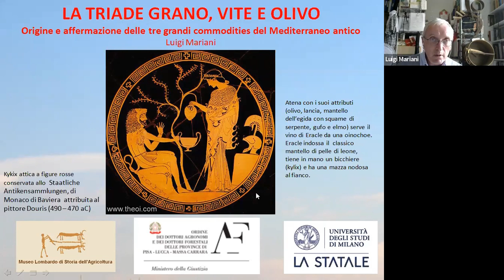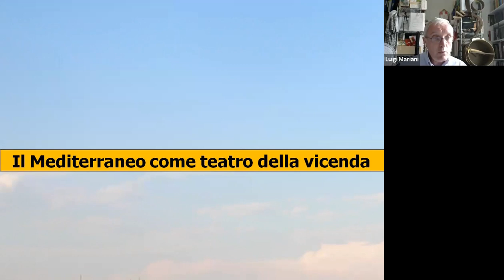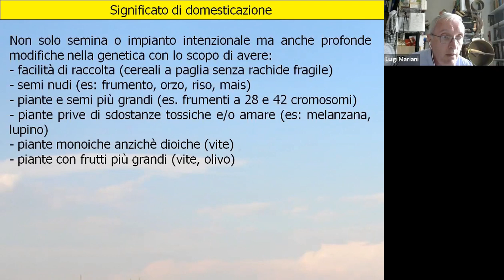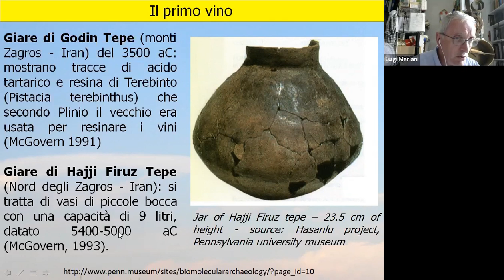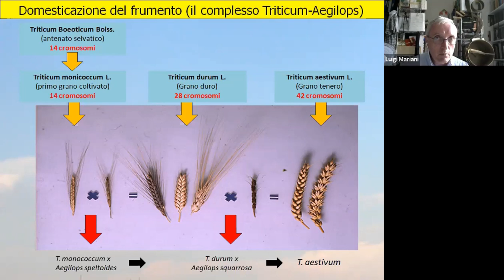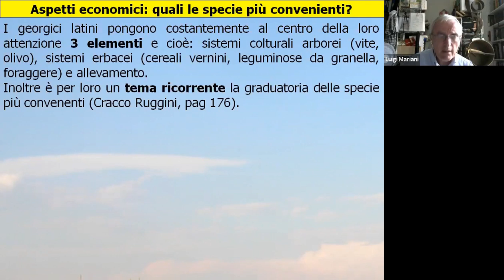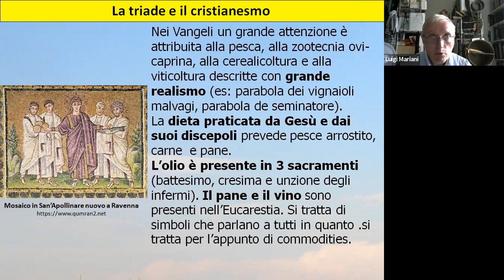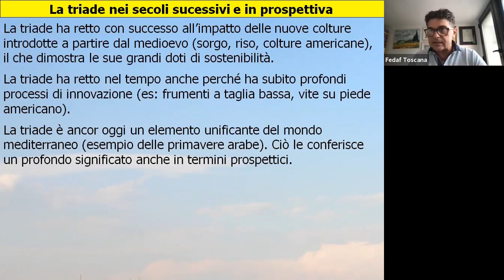La triade mediterranea: grano, vite e olivo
Seminario di Luigi Mariani, settembre 2021